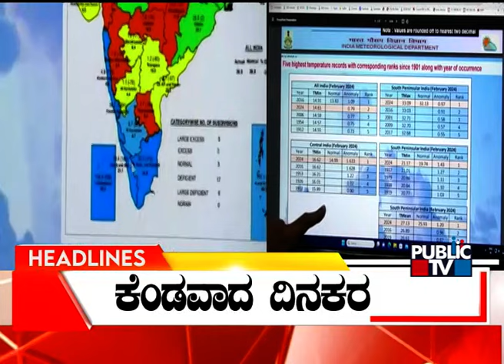Public TV | Headlines @ 12 PM | May 01, 2024